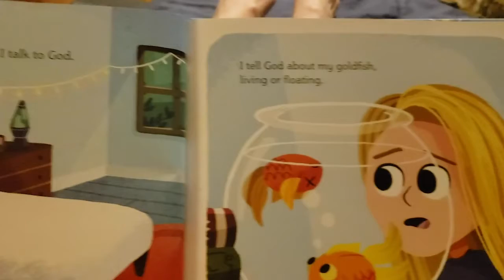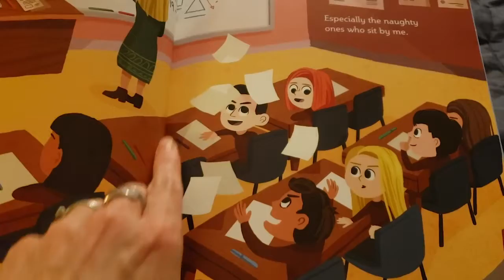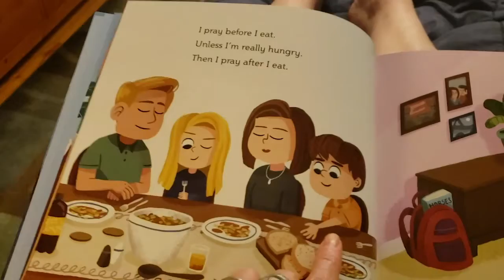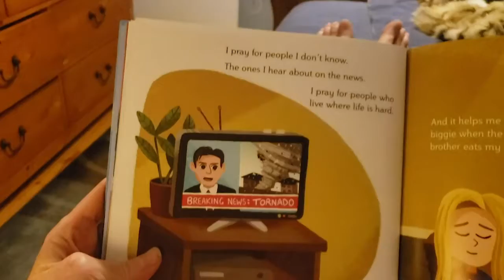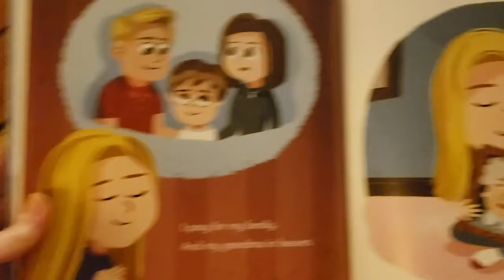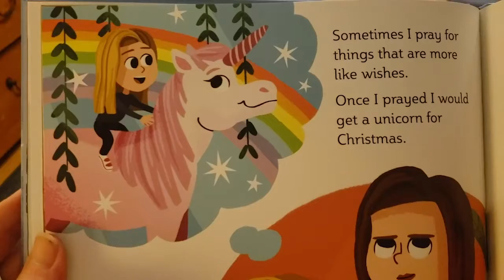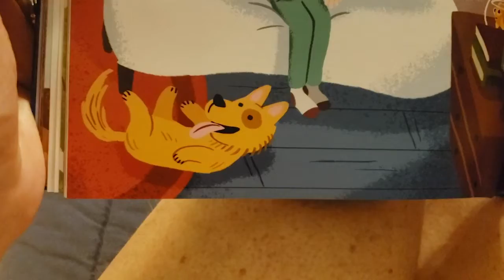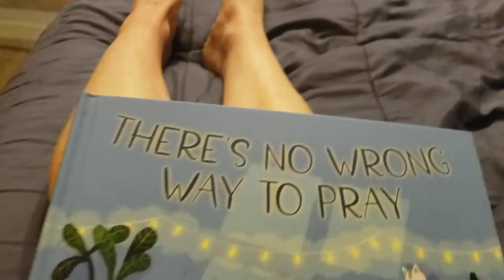Jesus and Jammies: "No Wrong Way to Pray"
Thank you Joyce, for reading to us!

Jesus and Jammies is a special story time for our kids. Watch before bedtime or anytime, really!

And thank you Beaming Books for the awesome publications!